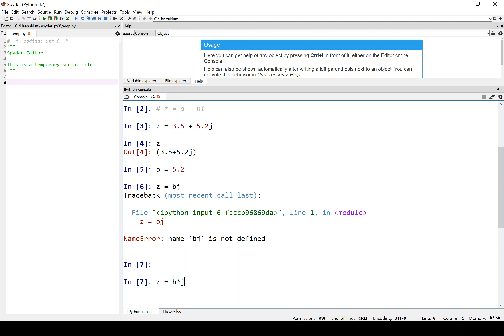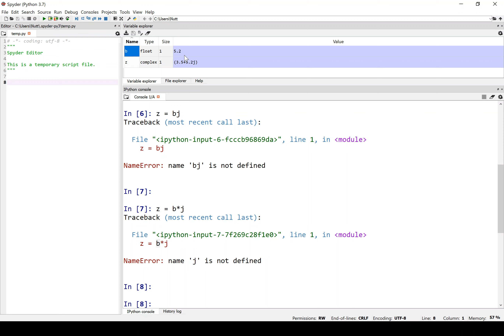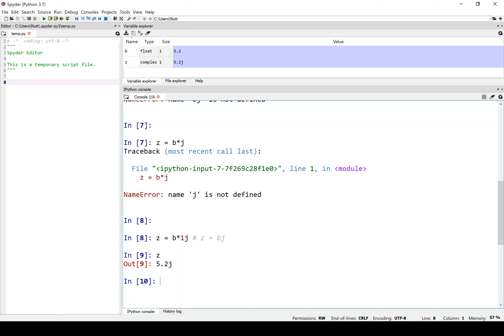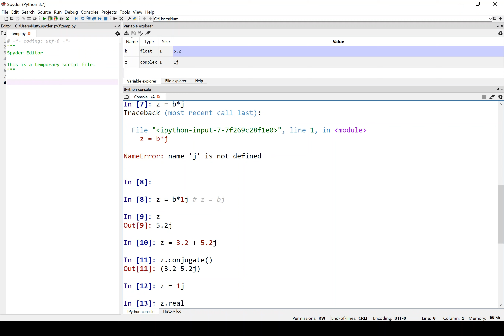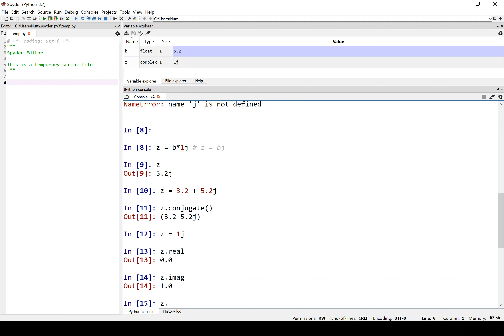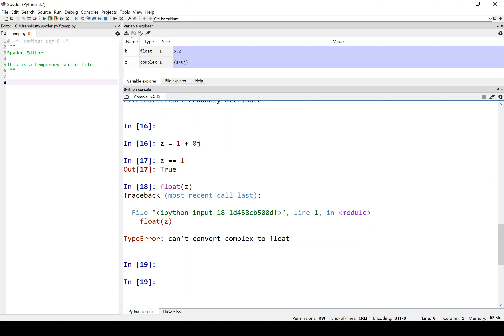Python for Scientific Computing - 2.3 จำนวนเชิงซ้อนและคอนจูเกต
Powered by Rangsiman Ketkaew
Computational Chemistry Research Unit (CCRU)
Department of Chemistry, Thammasat University, Thailand